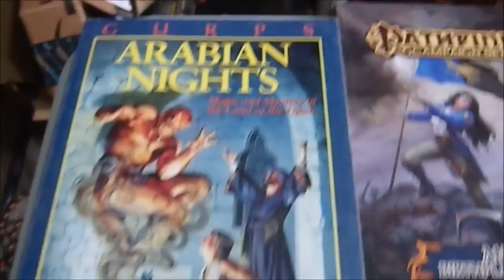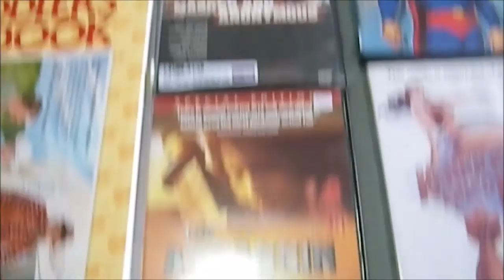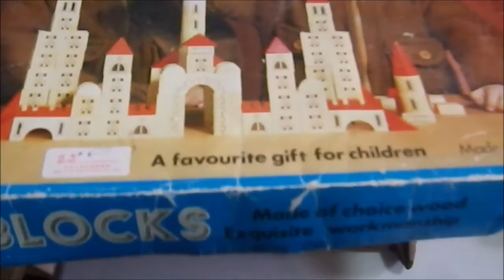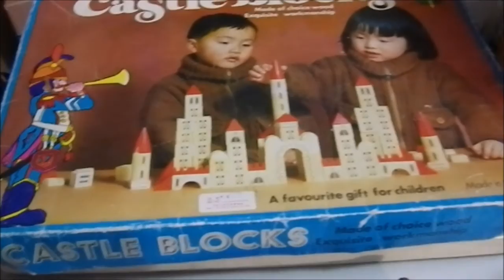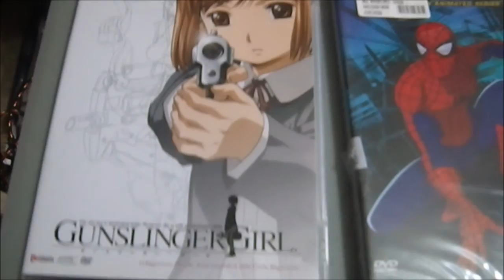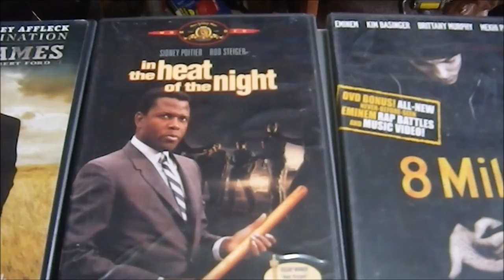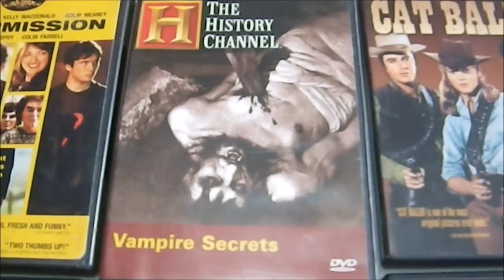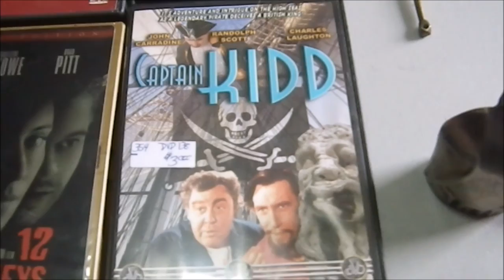Weekend Bargains 05-01-16